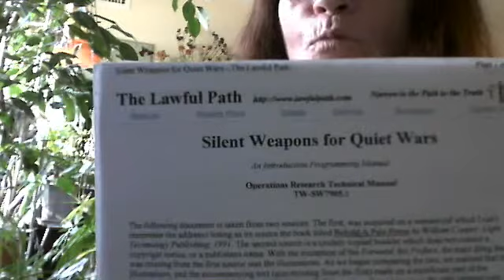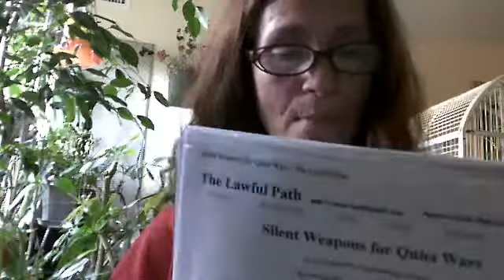mirasdreamland's webcam video November 10, 2011 11:03 AM